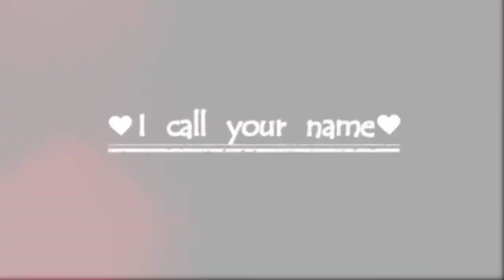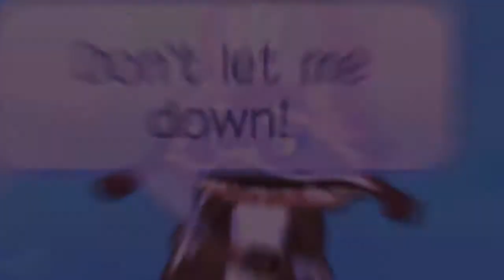Don't Let Me Down AJMV *Not Done Yet!* (Flashy)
I will finish this by the end of the week!
Whats your guys' opinions? :)
took me a day so far :P